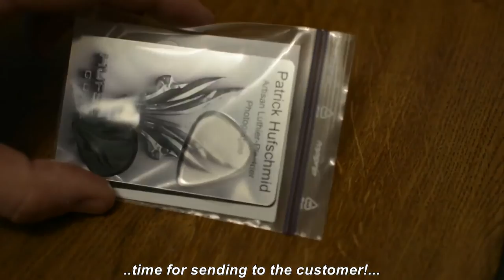Luthier Patrick Hufschmid building a guitar pick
37mn of work which I've tried to shorten up as much as possible for this video in which you can watch my build a 'cross-linked cast acrylic' plectrum, enjoy ! :)